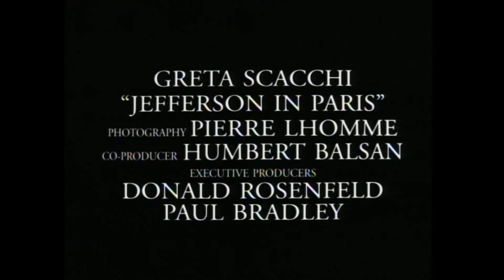Jefferson in Paris 1995 Trailer HD | Nick Nolte | Gwyneth Paltrow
Jefferson in Paris 1995

One of the obsessive speculations in American history is whether Thomas Jefferson, in the years before he became president, had an affair with (and fathered a child with) his 15-year-old slave Sally Hemings. JEFFERSON IN PARIS follows Jefferson to France (as the U.S. ambassador to the court of Louis XVI), following the death of his wife his friendships and flirtations with the French, his relationship with his daughters and slaves from home (especially Sally), against the backdrop of the beginning of the French Revolution.

Director: James Ivory
Writer: Ruth Prawer Jhabvala
Stars: Nick Nolte, Greta Scacchi, Gwyneth Paltrow